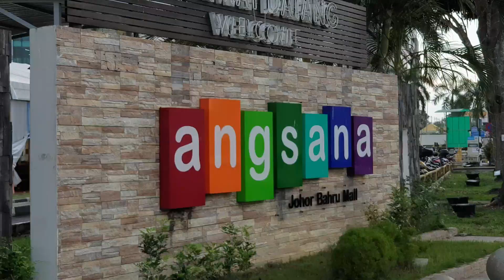FRIED HUGE PAN OF SAMBAL SQUID RING • SPICY CALAMARI【炒魷魚】🦑🦑🦑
Squid is eaten in many cuisines; in English, the culinary name calamari is often used for squid dishes. There are many ways to prepare and cook squid. This spicy squid rings was fried with special chilli sauce and spicy gravy and is a very common street food in Asian countries.

Location: Angsana Ramadan Bazaar, Johor Bahru, Malaysia